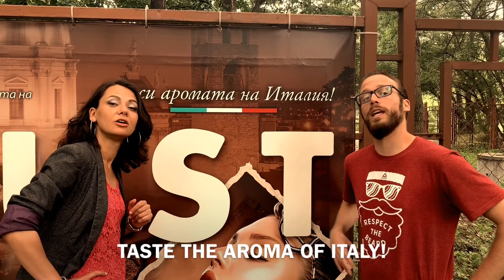Donald and Olga in Bulgaria: Taste the aroma of Italy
Learning Bulgarian, exploring Sofia 😊